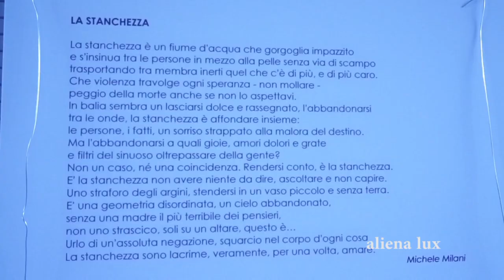La Parola Insorge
"La Parola Insorge", primo festival sulla letteratura di Lampioni Aerei.

"Aliena Lux" - mostra fotografico-poetica, con la partecipazione di:
- Chiara Pitrola
- Elena Candeliere
- Angelo Lombardini
- Filippo Ilderico
- Francesco Ottonello
- Michele Milani
- Anna Boero
- Cristiano Poletti

"Niente in Tasca" - rappresentazione teatrale, con la partecipazione di "Trio Estratto"
- Francesco Ottonello
- Eleonora Gioveni
- Vincenzo Angrisani

- Alfredo Rapetti Mogol

"Rum e Pera" - evento poetico-musicale, con la partecipazione di:
- Michele Milani
- Francesco Ottonello
- Tommaso Mestre
- Gli occhi di chi ha fatto il Vietnam

Video realizzato da:
- Elena Marras

Base musicale realizzata da:
- Luca Fois